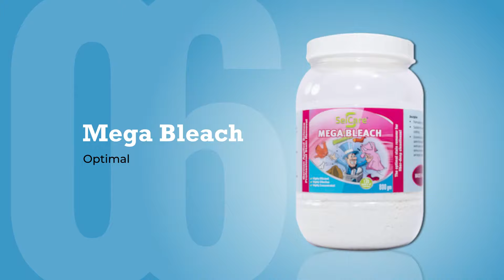SeiCare Product Launch Video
SeiCare brand is part of Seitz, The Fresher Company, a German Chemical Company with a worldwide reputation within the field of Professional Textile Cleaning, Care, and Hygienic Applications.

Seitz has now introduced a wide range of fabric care products for households with SeiCare brand. These products are designed to make clothes care easier and more effective, and they come in a variety of formulations to suit different needs

The product range comprises of fabric softeners, disinfectant laundry care and color-safe bleaching agents.